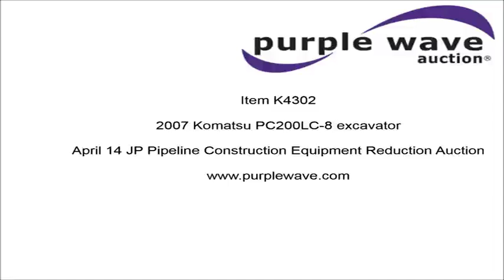2007 Komatsu PC200LC-8 excavator for sale | no-reserve Internet auction April 14, 2016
2007 Komatsu PC200LC-8 excavator
9,077 hours on meter
Hours may vary, unit is still in use
Komatsu SAA60107E-1 6.7L six cylinder turbo diesel engine
155 HP
Serial 46743401
Hydrostatic transmission
EROPS
AC and heat
AM/FM
Front work lights
Standard boom
9'5" stick length
Eaco 41"W bucket
(5) teeth
Nine bottom rollers
31.5"W steel tracks
47,260 lbs. base operating weight
Serial A88487

Location
JP Pipeline Construction
81 Arrowhead Rd